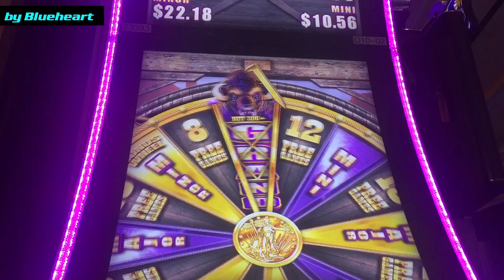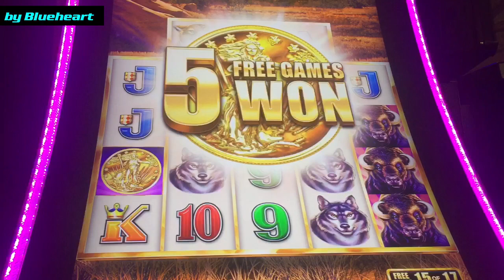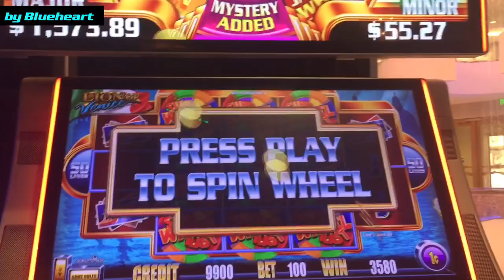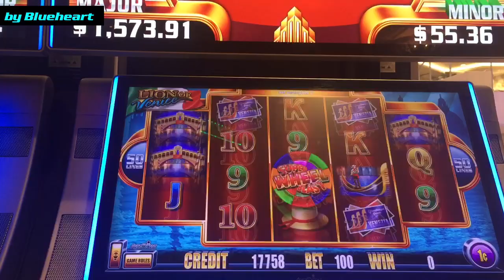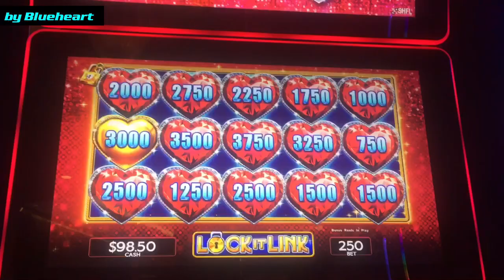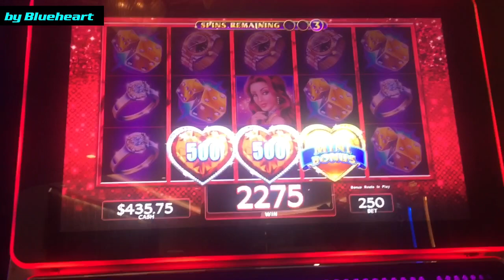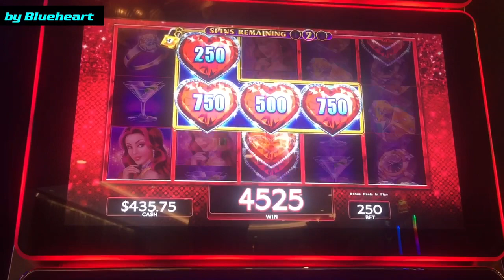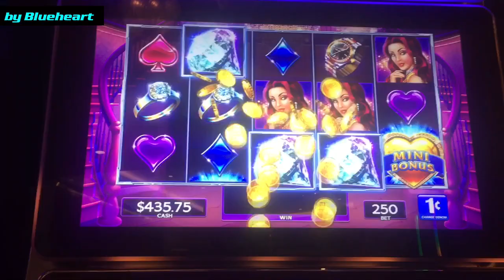★FULL SCREEN★ LOCK IT LINK slot machine BONUS WINS and MORE SLOT WINS!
This is Buffalo Grand slot machine bonus win with progressive jackpot, Super wheel blast slot machine bonus and Lock it Link slot machine bonus and full screen lock it Link feature win.